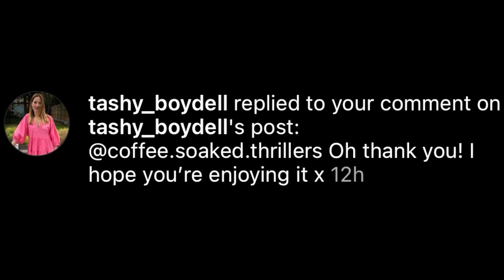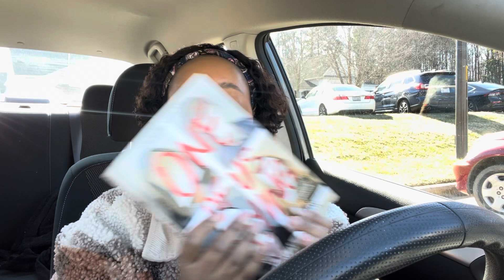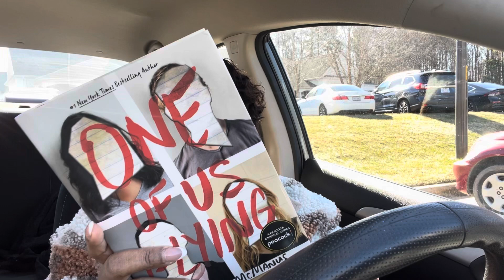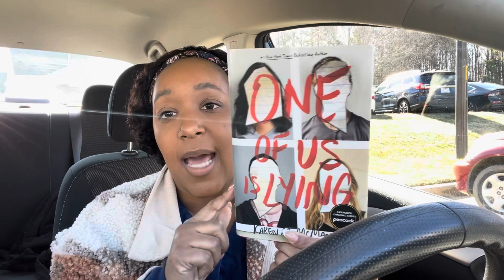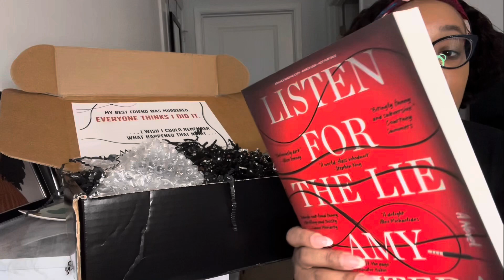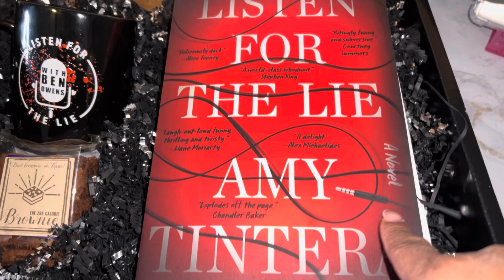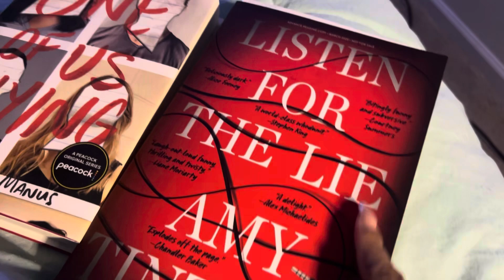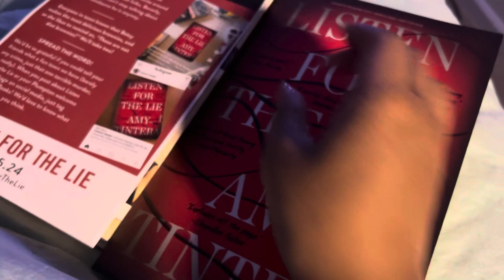Opening Book Mail I My First PR Package ( UNBOXING) + What I'm currently reading !